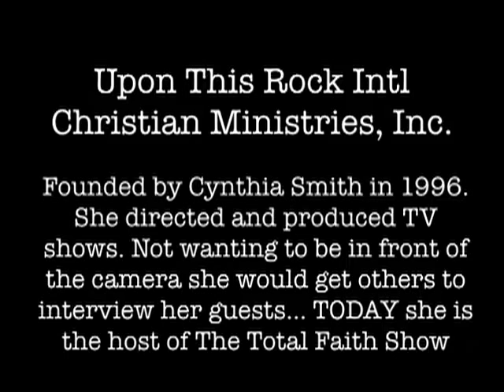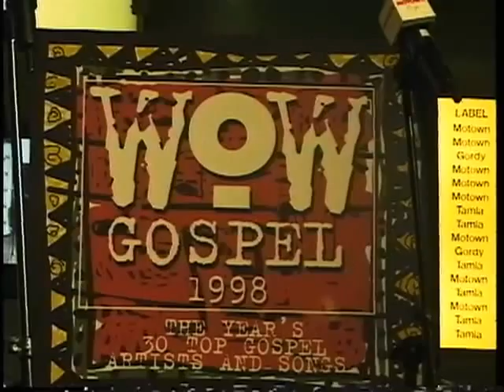TFN Covers Major event of THE WOW 1998 GOSPEL COMPILATION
UNCUT AND UNEDITED FOOTAGE FROM 1998 WITH DR. BOBBY JONES, VERITY RECORDS JAZZY JAY, VIRTUE, FRED HAMMOND...   CYNTHIA ASHLEY (f/k/a SMITH) HUMBLE BEGINNINGS...